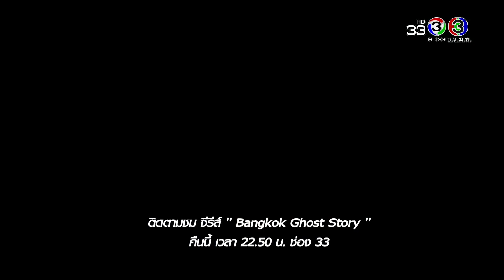สีสันบันเทิง | บุพเพสันนิวาส ส่งต่อ หนึ่งด้าวฟ้าเดียว | 12-04-61 | Ch3Thailand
และสำหรับเพลงประกอบละคร คลิกฟัง ที่นี่